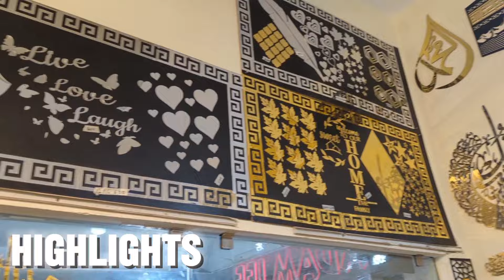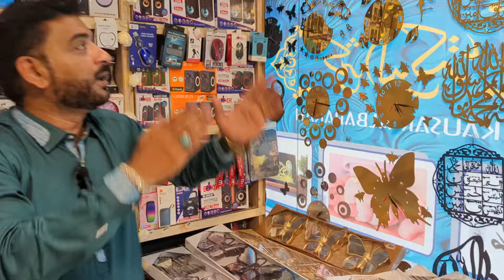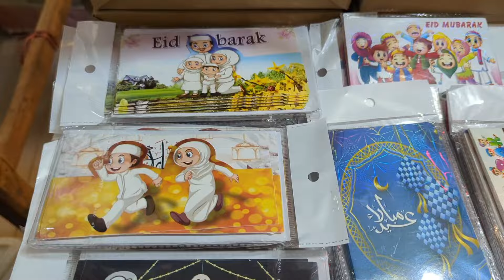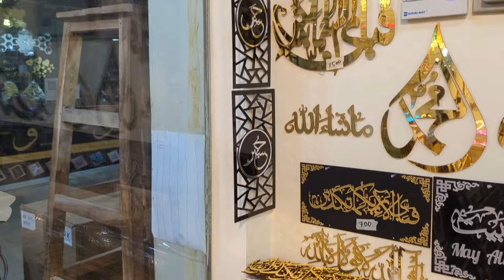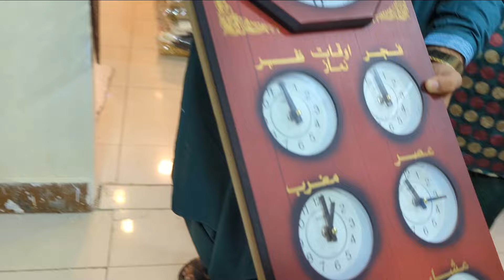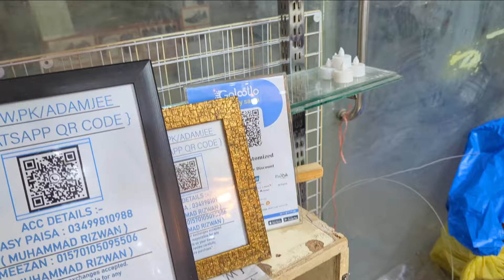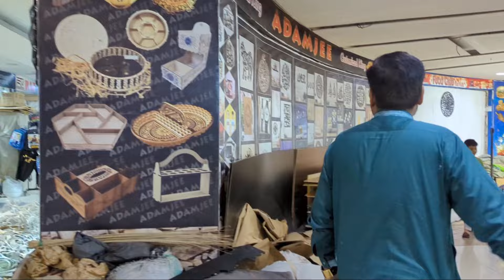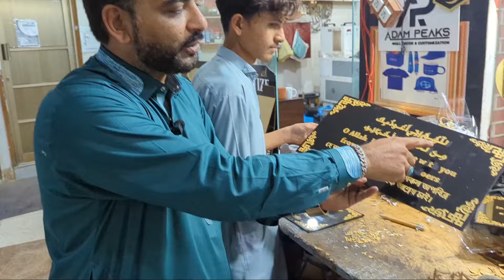Home Decoration Items | Wholesale Customized Gift Shop | Customized Gift Ideas | Adamjee Customize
In this video I explored a warehouse located in Central Plaza where huge range of customization items are available on ultra reasonable prices due to their own manufacturing all the details are mentioned in this video.

Shop Details:-
ADAMJEE CUSTOMIZED: SHOP # G-88, GROUND FLOOR,CEHTRAL MALL, SADDAR, KARACHI.

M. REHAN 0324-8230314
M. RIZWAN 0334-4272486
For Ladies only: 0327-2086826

Commercial Ads
Collaboration
& PR Packages